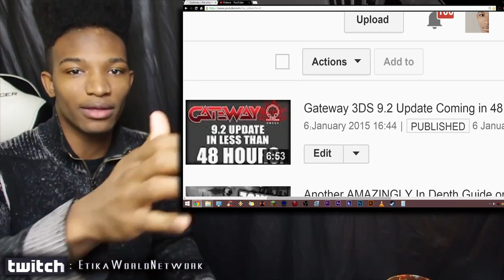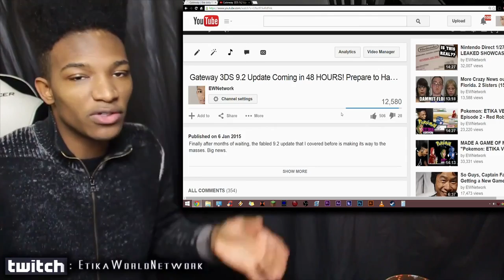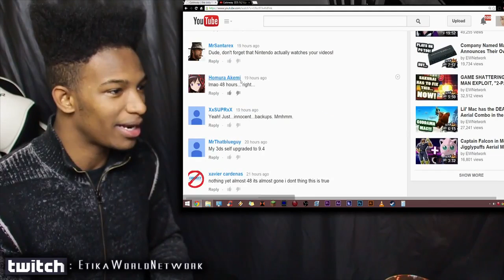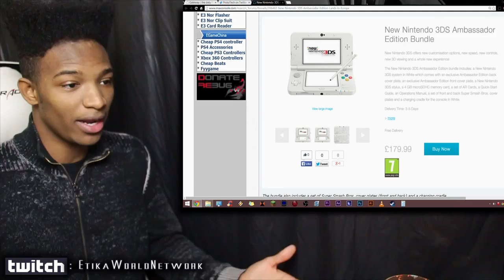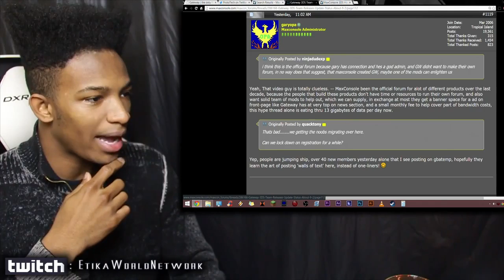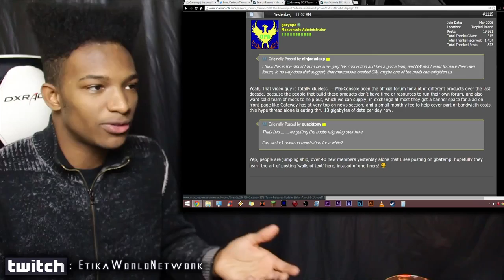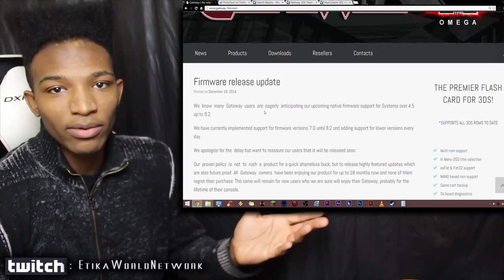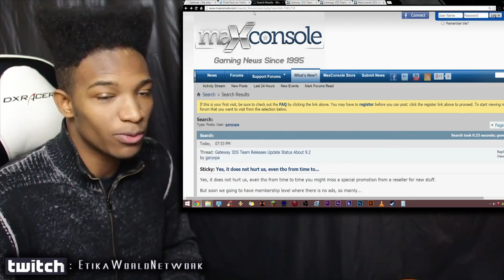Still Waiting for Gateway Update, and Addressing Inaccurate Info in Last Vid, Sorry Garyopa!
Original Description: My info was wrong in the last video, and I apologize. Maxconsole didn't help create the Gateway in any way, that was the hype talking before the brain caught up lol. Still, we have no Gateway update.